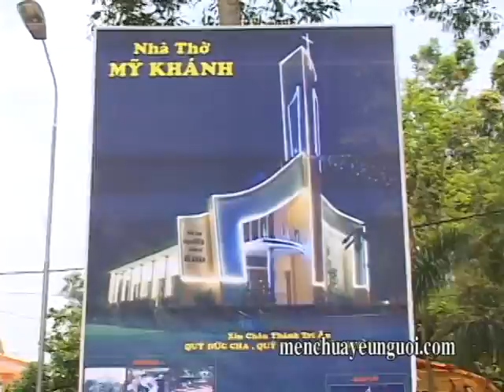Giáo Phận Phú Cường . Lễ Cung Hiến Và Khánh Thành Nhà Thờ Mỹ Khánh